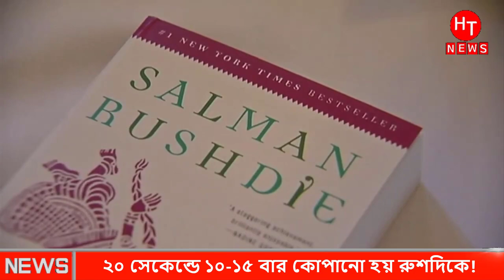মাত্র ২০ সেকেন্ডে ১৫ বার কু'পিয়েছে সালমান রুশদিকে। Bangla News | Bd News